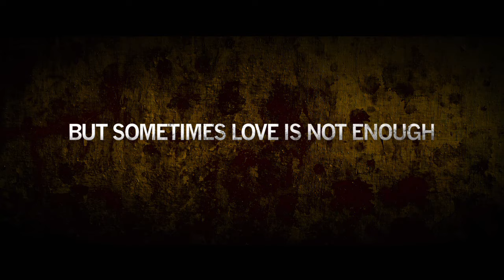1982 Trailer - On Demand & DVD 3/1 from Lionsgate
A father struggles to protect his daughter from the reality of her mother's drug addiction in Tommy Oliver's powerful, semi-autobiographical debut.

From the earliest days of the crack cocaine epidemic that plagued urban America comes this powerful dispatch, the first feature from writer-director Tommy Oliver. Realized with evocative detail that blurs the distinction between drama and lived experience, 1982 draws on Oliver's upbringing in Philadelphia's West Oak Lane neighborhood to create a wrenching tale of paternal love and perseverance.

In a measured but blistering performance, Hill Harper plays Tim, a devoted husband to Shenae (Sharon Leal), and proud father of the precocious, ten-year- old Maya (Troi Zee). When Maya observes a widening rift in her parents' relationship, she wonders aloud whether her mother is having an affair. But Shenae has succumbed to a temptation far more pernicious. She soon packs a bag and walks out on her family altogether, only to return periodically in fits of frenzied desperation, scrounging for means to fund her next fix. A devastated Tim, meanwhile, endeavours to shield Maya from the reality of her mother's addiction, and eventually sets out to confront the dangerous local pusher (Wayne Brady) who's been only too happy to prey on his wife's weakness.

-Cameron Bailey, TIFF Artistic Director